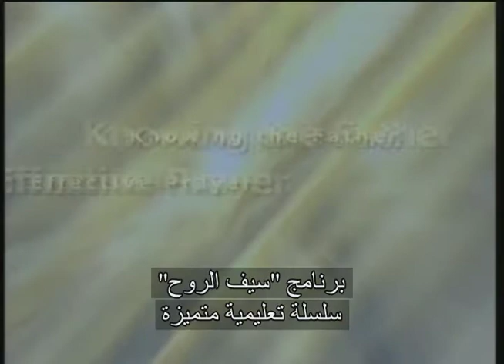سيف الروح - الإيمان الحي 15